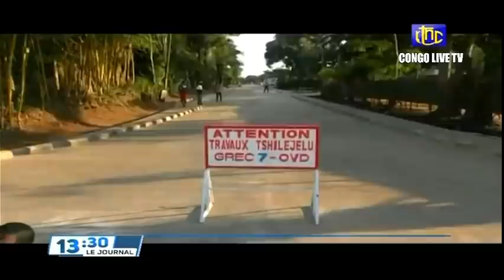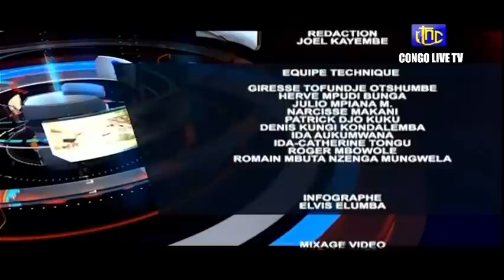🔴RDC : LE Pdt FELIX TSHISEKEDI A MARQUER L'ADHÉSION OFFICIELLE DE LA RDC À L'EAST A NAIROBI AU KENYA